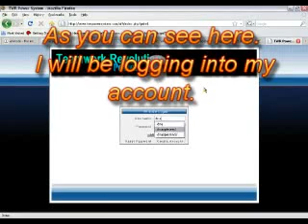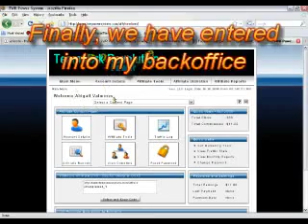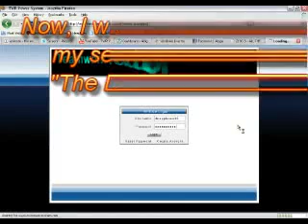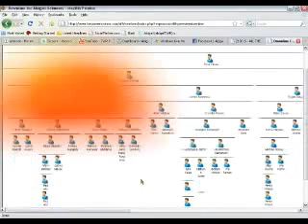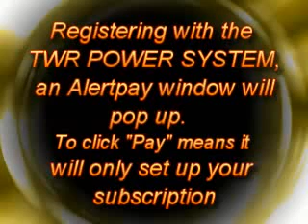How to Make Money with TWR 7 Power System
WAYS TO MAKE MAKE MONEY ONLINE FAST & EASY WORKING FROM HOME JOBS BEST WAYS TO MAKE MAKE MONEY ONLINE FAST & EASY WO...